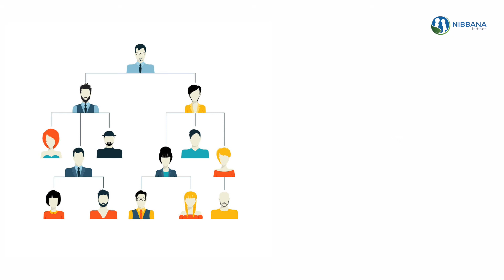Nibbana S Doc1